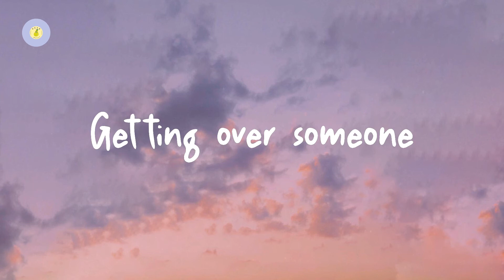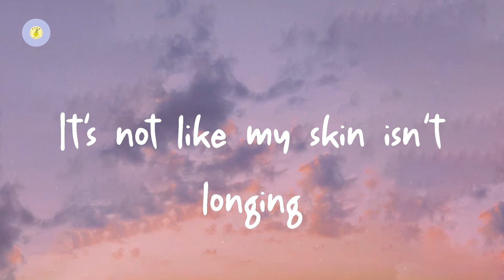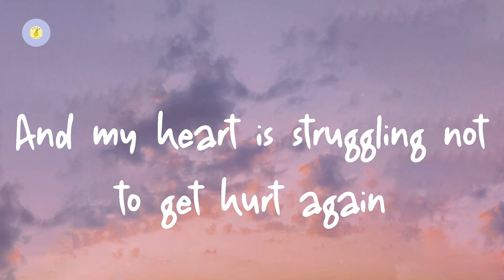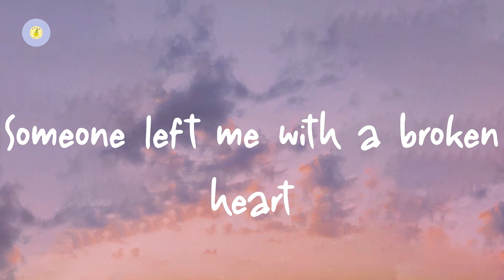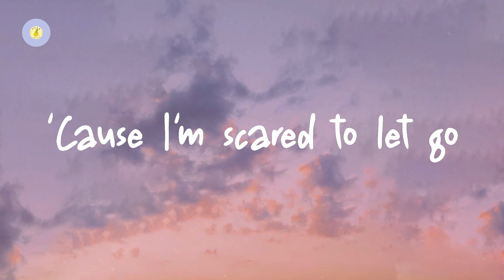SHY Martin - Slow (lyric video)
Slow by SHY Martin

Lyrics Slow:

I've spent way too much time moving on
Tried a couple of therapists
Even got rid of some stuff
It's like my mind got a mind of its own
'Cause I've been busy getting over
Getting over someone
It's not like my brain's not rushing
Every time you get too close
It's not like I can't imagine
Losing myself in your arms
It's not like my skin isn't longing
After the weight of your touch
It's what if I mess this up
So just take it slow
'Cause I'm scared to let go
And my heart is struggling not to get hurt again
Someone left me with a broken heart
That I passed on to someone
And broke a new one apart
Things can be good enough
Still not enough
And that's why I'm terrified
Having you by my side
It's not like it ain't a habit
Thinking 'bout "what if" too much
Like what if I mess this up?